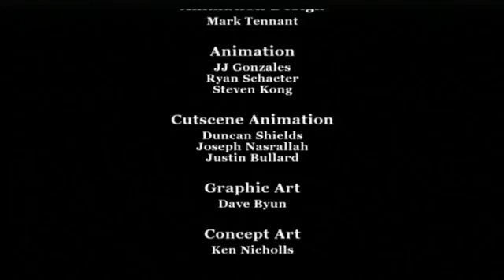BULLY: Life At Bullworth Academy - Graduation Day 22 - I AM THE KING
This is our final morning here in bullworth. It was fun and I hoped you all enjoyed it as much as I did. Thank you to those who started watching this from the